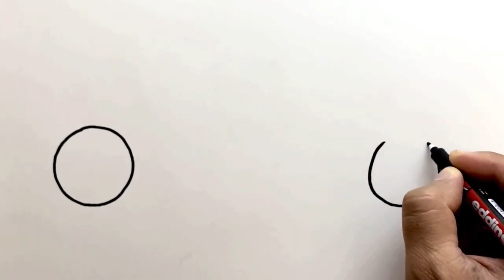How to Draw a Sports Car Bugatti - How to Draw a Bugatti Sports Car - Very Easy Cars Drawing [New]